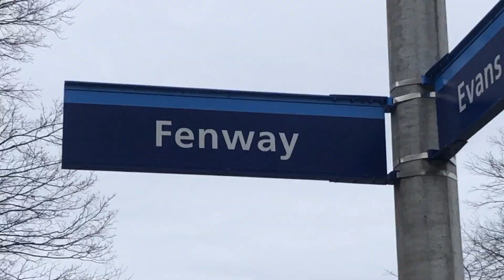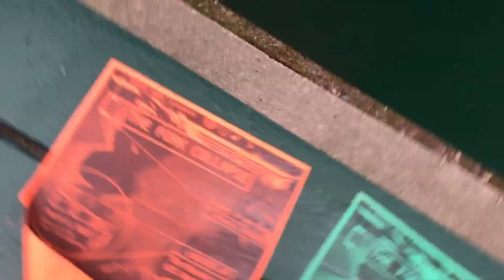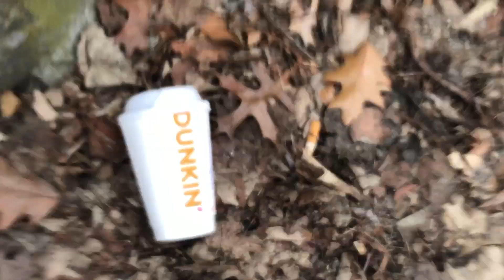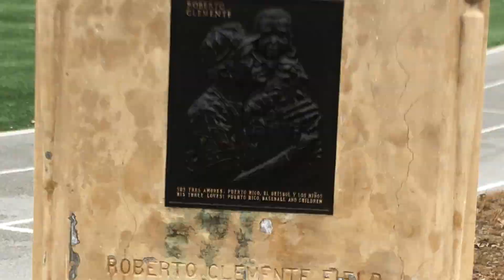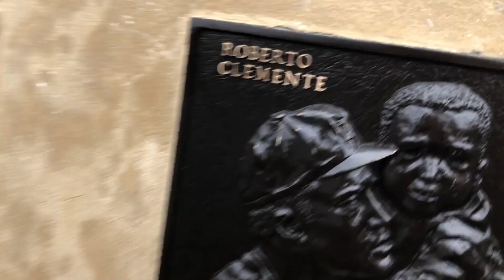2 22 Walkies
This is just raw footage of me walking around boston I took with my phone. For primo watching experience I would suggest putting this video on mute and putting some music on as that is the way this was filmed.